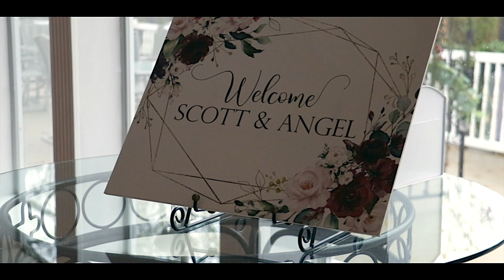Scott & Angel's Wedding